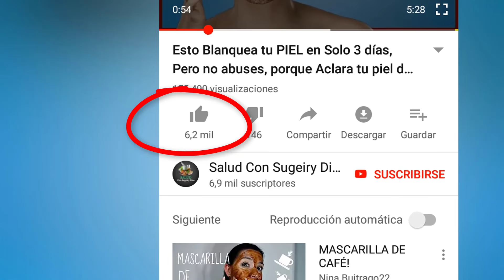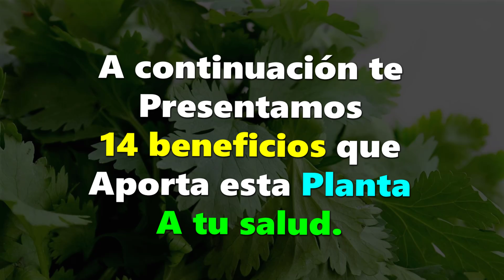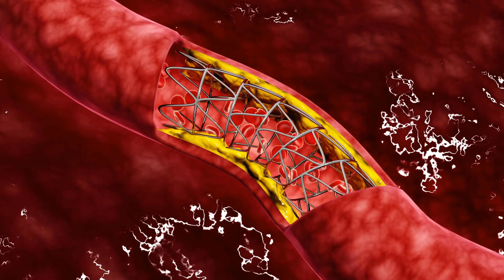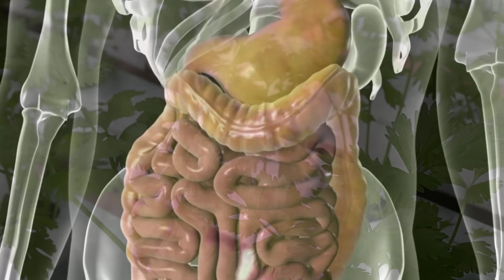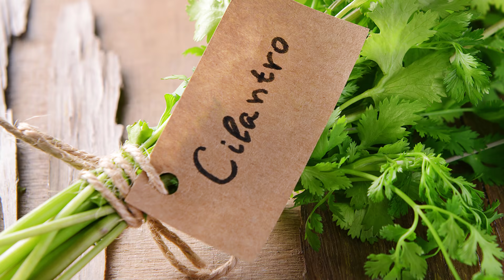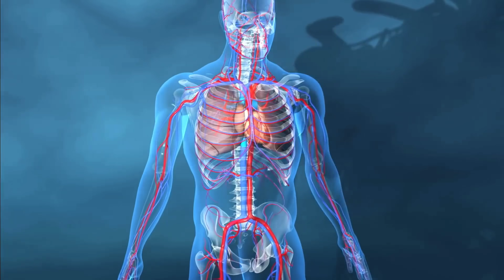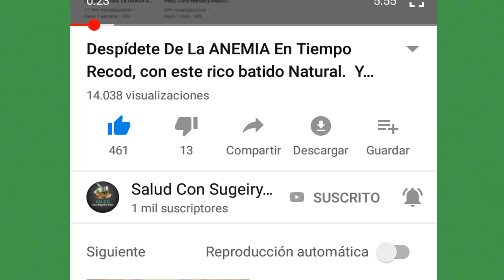Esta Planta le Ayudara a Limpiar La Sangre, La Piel, Los Riñones, El hígado, el Páncreas y Mas